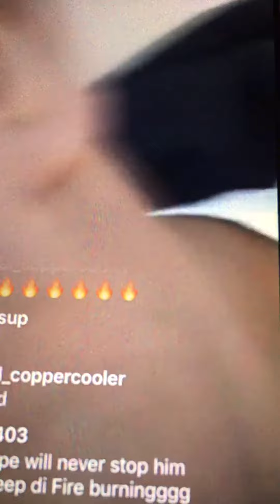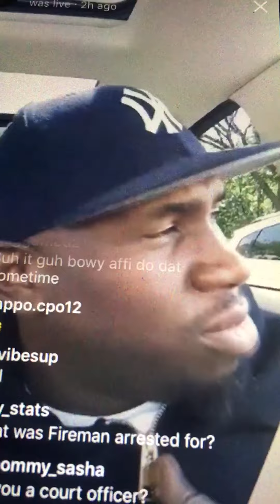Breaking news) Capleton is free on bail woman never show up at court(must watch)